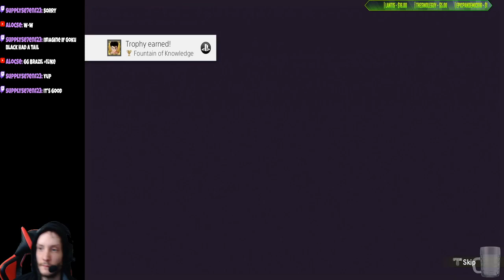Dragon Ball Z: Kakarot - Blind Live Stream - Part 17.